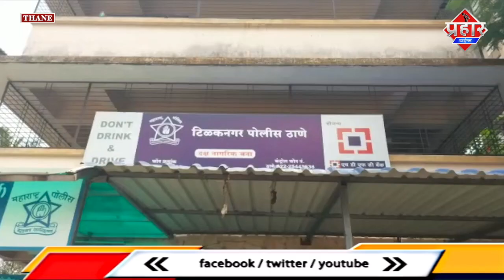𝐌𝐔𝐑𝐃𝐄𝐑 𝐂𝐀𝐒𝐄 : सौतेली माँ ने मासूम के साथ क्या कर दिया || Islamuddin Khan|| Aapka Prahar Times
𝐌𝐔𝐑𝐃𝐄𝐑 𝐂𝐀𝐒𝐄 : सौतेली माँ ने मासूम के साथ क्या कर दिया || Islamuddin Khan

सांस्कृतिक नगरी डोंबिवली की दिल दहला देने वाली घटना

सौतेली मां की बेरहमी से पिटाई से साढ़े तीन साल के बच्चे की मौत

मामला दर्ज, सौतेली मां गिरफ्तार

डोंबिवली : महाराष्ट्र के ठाणे जिले की सांस्कृतिक नगरी डोंबिवली में एक दिल दहला देने वाली घटना घटी है. इस घटना से शहर में हड़कंप मचा है. सौतेली मां की बेरहमी से पिटाई से साढ़े तीन साल के बच्चे की मौत हो गई हैं. इस निर्दयी महिला का नाम अंतिमादेवी है. इस मामले में तिलक नगर थाने में अंतिमा देवी के खिलाफ मामला दर्ज कर उसे गिरफ्तार कर लिया गया है.

डोंबिवली पूर्व के गोग्रासवाड़ी इलाके में संजय जायसवाल अपनी पत्नी अंतिमा देवी और अपने बच्चे के साथ रहता हैं. अन्तिमा उसकी दूसरी पत्नी है और पुत्र कार्तिक उसकी पहली पत्नी का पुत्र था. संजय चाय बेचकर अपने परिवार का पालन-पोषण करता हैं, अंतिमा देवी हमेशा सौतेले बेटे कार्तिक की पिटाई करती थी. कल दोपहर करीब 3 बजे साढ़े तीन साल के कार्तिक को छोटी सी वजह से लात-घूंसों से बेरहमी से पीटा गया. इस जोरदार पिटाई से कार्तिक बेहोश हो गया, कार्तिक को केडीएमसी के शास्त्री नगर अस्पताल में भर्ती कराया गया था, लेकिन कार्तिक की हालत गंभीर होने के कारण उसे इलाज के लिए कलवा के अस्पताल में भर्ती भेजा गया. लेकिन इलाज से पहले ही उसकी मौत हो गई. इस मामले में तिलक नगर थाने में कार्तिक की बेरहमी से पीट-पीट कर हत्या करने का मामला दर्ज किया गया है.

डोंबिवली पाथर्ली में सीताबाई निवास में रहने वाले संजय जायसवाल की पहली पत्नी का निधन हो गया, जायसवाल के पहली पत्नी से तीन बच्चे हैं, अपनी पत्नी की मृत्यु के बाद, उसने अपने बच्चों की देखभाल के लिए अंतिमादेवी के साथ पुनर्विवाह किया.

अंतिमादेवी की पहली शादी हुई थी, लेकिन उसका पति शराब पीता था और बहुत परेशान करता था इसलिए तंग आकर उसने अपने पहले पति को छोड़ संजय जायसवाल से दूसरी शादी की. अंतिमादेवी के पहले पति से तीन बच्चे भी हैं,

संजय का एक बेटा अपने रिश्तेदार के घर और संजय के साथ दो बच्चे रहते थे, अंतिमादेवी के दो बच्चे पहले पति के साथ रहते हैं और उसके साथ एक बेटा रहता था. संजय, उनके दो बच्चे, अंतिमादेवी और उसका बेटा गायकवाडी में एक साथ रह रहे थे. अंतिमादेवी अपने बेटे और अपने दूसरे पति के दो बच्चों सहित तीनों बच्चों की देखभाल कर रही थी.

दूसरे पति का साढ़े तीन साल का बेटा ज्यादा रोता था, साथ ही वह बिस्तर पर पेशाब कर देता था, इस वजह से अंतिमादेवी उसे हर वक्त पीटती थी. ऐसा ही कुछ कल दोपहर करीब तीन बजे हुआ. इसी दौरान अंतिमा देवी भड़क गई और साढ़े तीन साल के कार्तिक को डंडे और तार से बेरहमी से पीटा. इस जोरदार पिटाई से कार्तिक बेहोश हो गया. उसे केडीएमसी के शास्त्री नगर अस्पताल में भर्ती कराया गया,  लेकिन कार्तिक की हालत गंभीर होने के कारण उन्हें कलवा के छत्रपति शिवाजी महाराज अस्पताल में भर्ती कराया गया. लेकिन इलाज से पहले ही उसकी मौत हो गई.